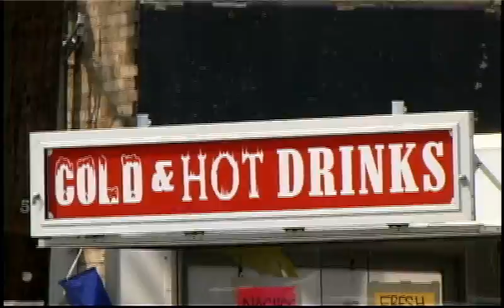The Hot Springs Jazz Fest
The annual Hot Springs Jazz Fest gives music lovers a weekend filled with food, fun, and world-class entertainment.